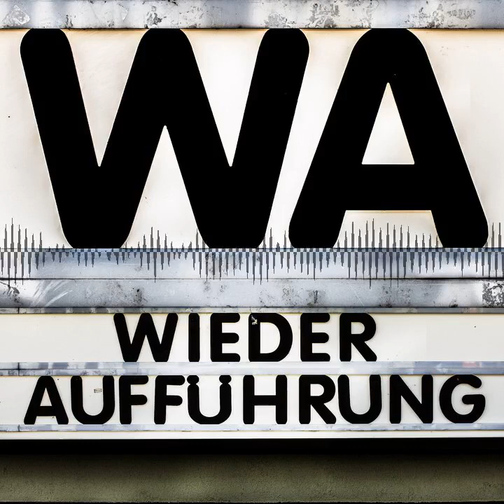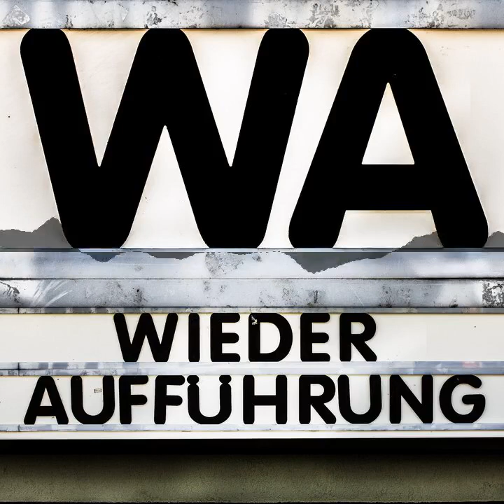The Last Sunset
Im Rahmen des diesjährigen oWestern gibt es ein kleines Experiment: Max versucht sich an einem Audiokommentar zu Robert Aldrichs stargespicktem iThe Last Sunset/i. Der angedachte Fokus liegt dabei darauf, herauszufinden, wieso der Film bei der ersten Begegnung einen durchaus bleibenden Eindruck hinterlassen hat. Für den Audiokommentar wurde die Blu-ray Disc von Koch Media genutzt, erschienen in der Reihe der Western Legenden.

Der a href=" target="_blank"oWestern/a wurde 2016 von der CineCouch ins Leben gerufen und beschreibt das Schauen und Besprechen von Western an Ostern. Podcasttechnisch gibt es dabei dieses Jahr neben dieser Wiederaufführungsepisode Beiträge zu und von
- a href=" target="_blank"The Wild Bunch bei der CineCouch/a
- Butch Cassidy and the Sundance Kid (Zwei Banditen) beim Spätfilm
- Johnny Guitar (Wenn Frauen hassen) bei Ein Filmarchiv.
Gebündelt findet sich das Ganze bei a href=" target="_blank"dieser letterboxd-Liste/a.

hr

The Last Sunset bei der a href=" target="_blank" rel="noopener"OFDb/a* | a href=" target="_blank" rel="noopener"letterboxd/a

hr